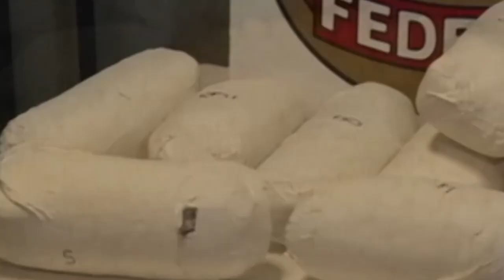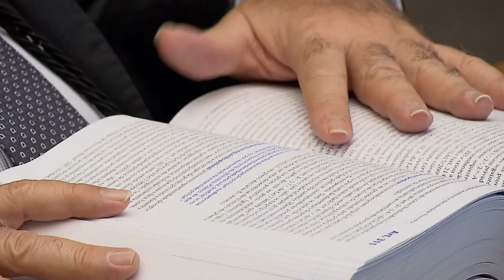Posse de cafeína destinada a mistura em drogas configura delito de tráfico de entorpecente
​Matéria-prima comumente utilizada para aumentar a quantidade e o volume de entorpecentes, a cafeína pode ser considerada para a caracterização do delito de tráfico de drogas (artigo 33, parágrafo 1º, inciso I, da Lei 11.343/2006) quando o insumo é apreendido em contexto de preparo de substâncias como a cocaína.